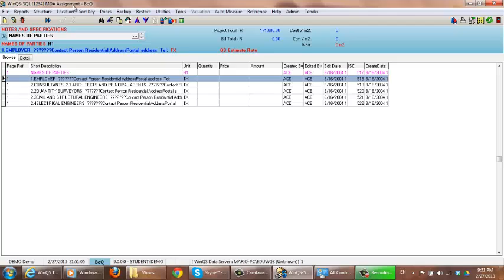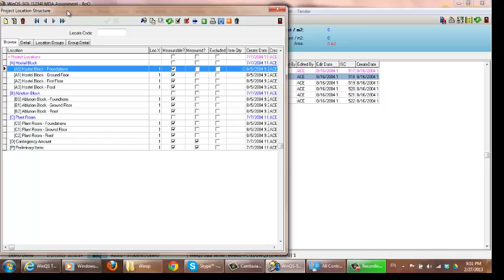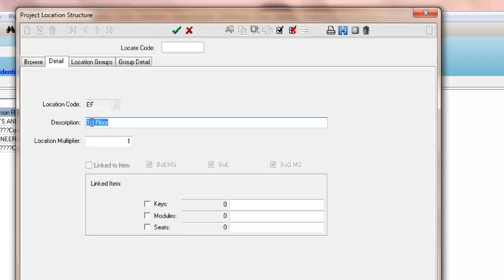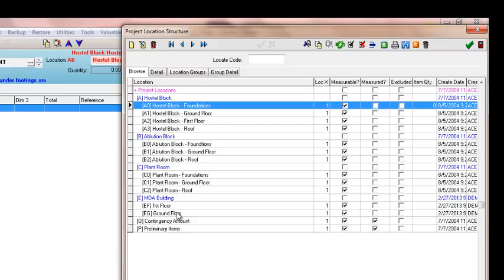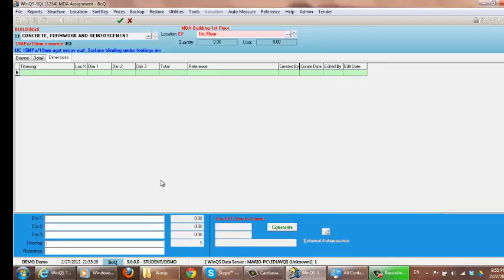WinQS Student - Using Locations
This video will show you how to make use of locations within WinQS